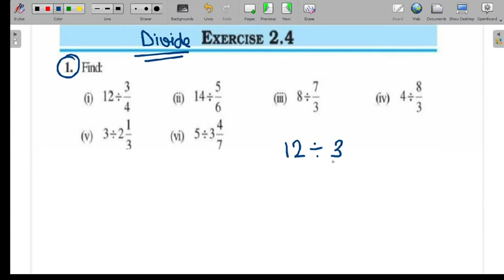Fraction And Decimal | Ex-2.4 Q-1,2 | Class-7 |Ch-2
Chapter-2 Fraction And Decimals, class-7th, Math NCERT
Here is a proper series of all chapters of class-7th math on this channel.
Thanks..